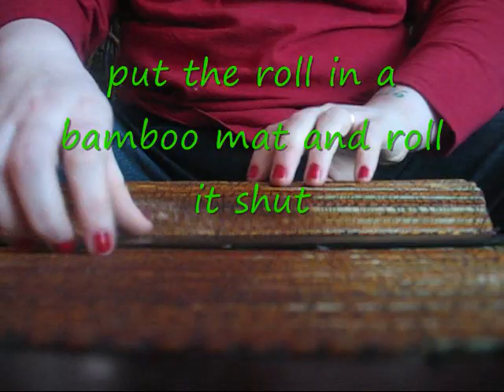Maki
Making Philly Maki!